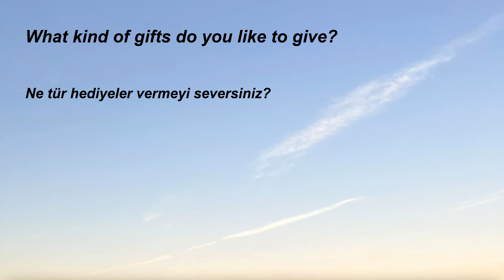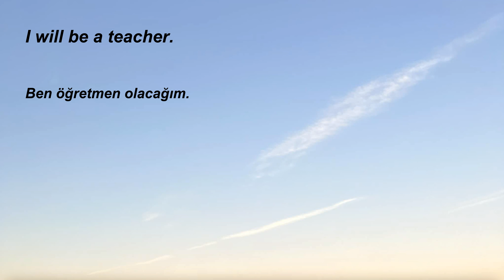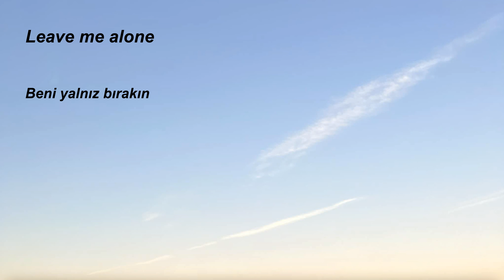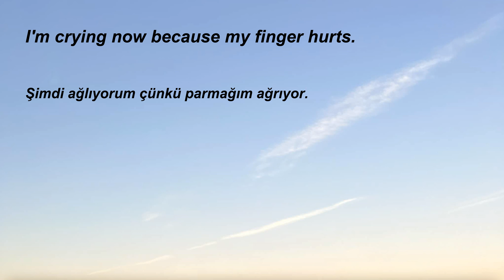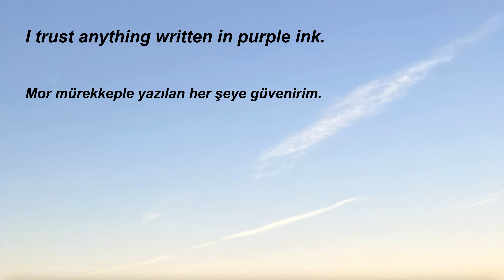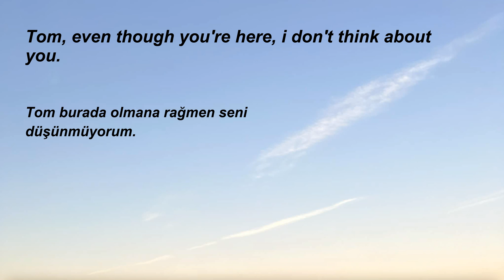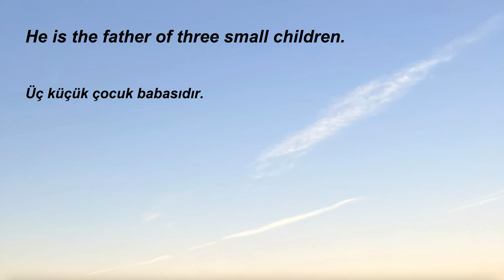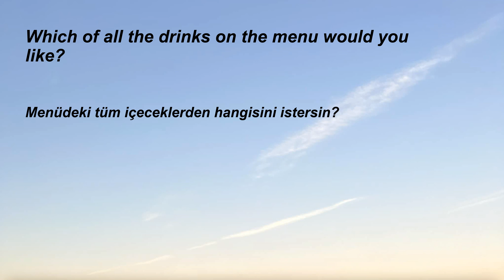375.Türkçe-İngilizce, İngilizce öğrenmek için kolay, hızlı, basit, pratik, dinleme çalışması